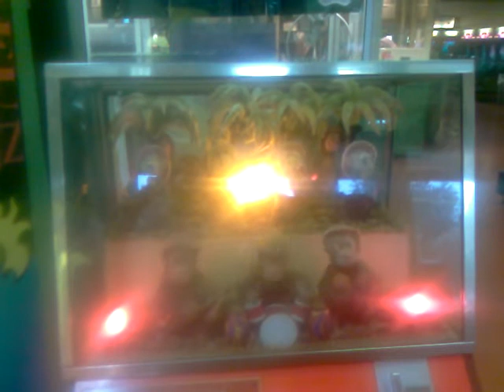Dancing monkeys machine (salem,Massachusetts)